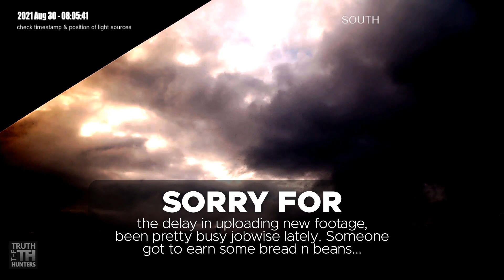big mama in da house